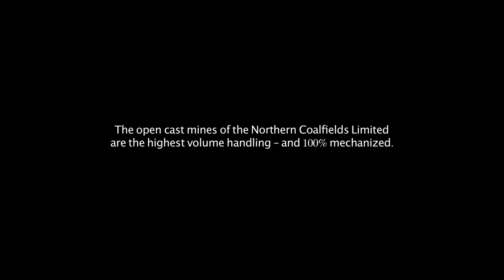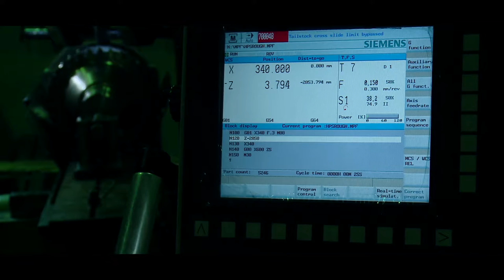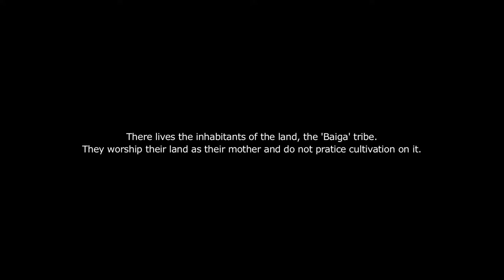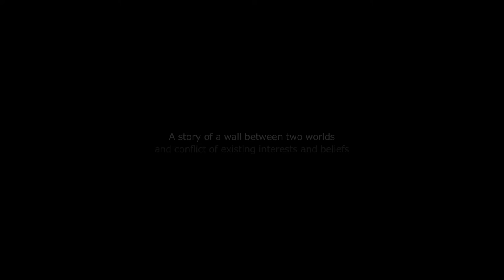Not So Far Away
A 15 Minutes version of the documentary film "Not So Far Away". This cut is meant only for preview of the commissioning editors, broadcasters and other fiscal sponsors. The project is in the development stage. So, the video clip is roughly edited. No audio-work has been done for this clip. But, the clip shall provide an understanding of the location and its people, the narrative flow and the artistic approach of the director.